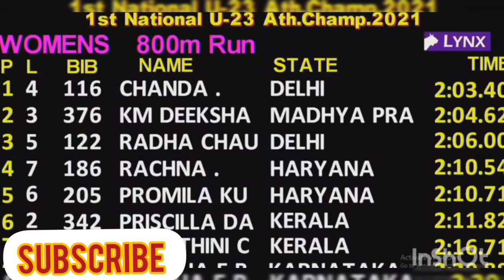800 meter run final, 1st under 23 athletic championship delhi, women 800 meter Race